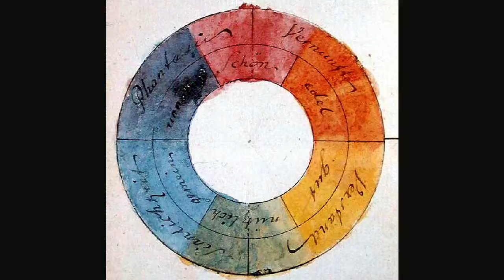Luftwerk - Color Code - Cleve Carney Gallery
Luftwerk is the artistic collaboration of Petra Bachmaier and Sean Gallero. They create art installations using light, color, and material to augment experiences of space and site, blending history and contemporary media to open new aesthetic conversations.

For their exhibition in Cleve Carney Art Gallery Luftwerk will be creating a sixty-foot long mural that merges the fundamental languages of morse code with that of color theory. Using the dots and dashes of the universal call for distress, S.O.S. , this work will stretch across the entire West wall of the gallery.